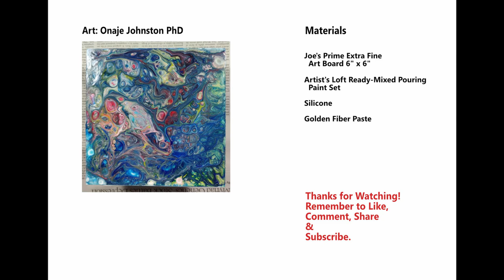Dirty Pour with Artist's Loft Ready-Mixed Pouring Paint | Misadventures in Acrylic Pouring #9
Misadventures in Acrylic Pouring Episode 9 : Dirty pour with leftover Artist's Loft Ready-Mixed Pouring Paint Set.